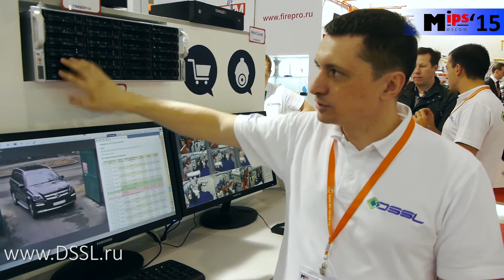Новые регистраторы TRASSIR. Максимальная мощность и надежность.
О новых регистраторах TRASSIR рассказывает генеральный директор DSSL Игорь Олейник.